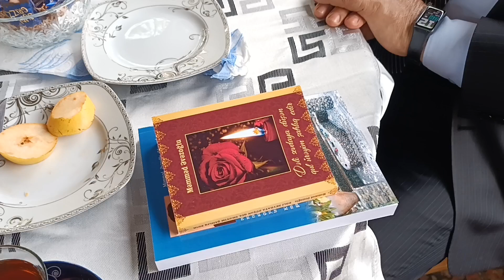Boradigahın qonaqları. Şair Xanəli Toloş